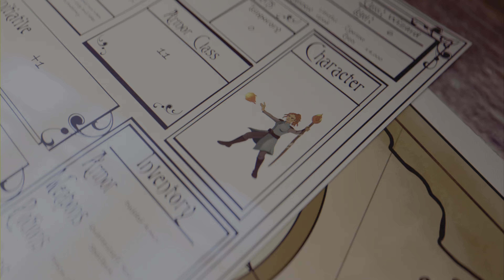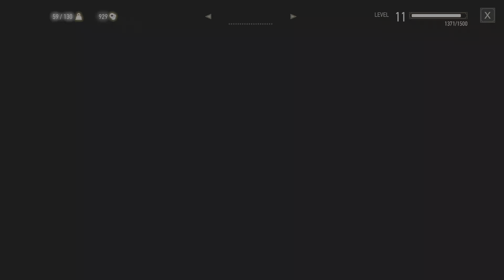The Witcher 3 Wild Hunt Next Gen Episode 12